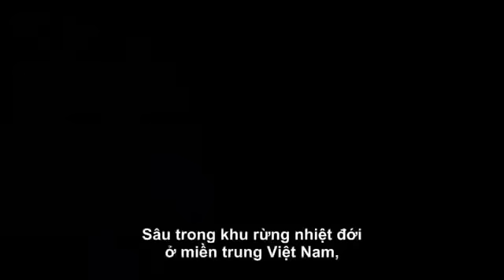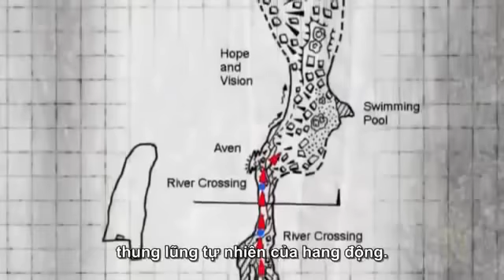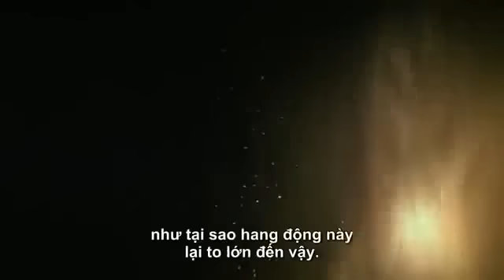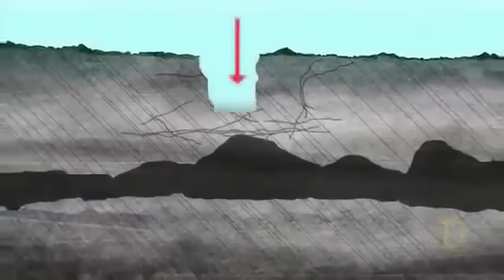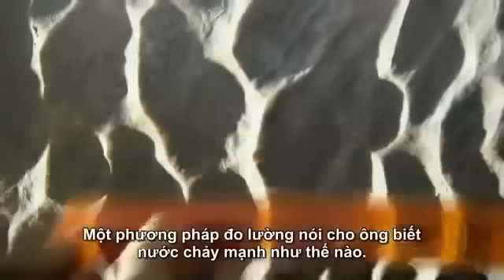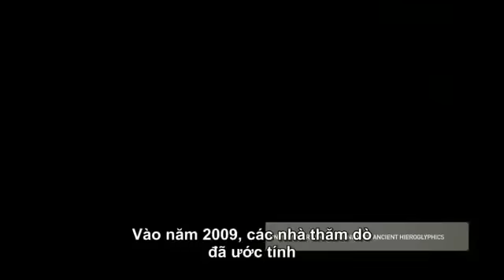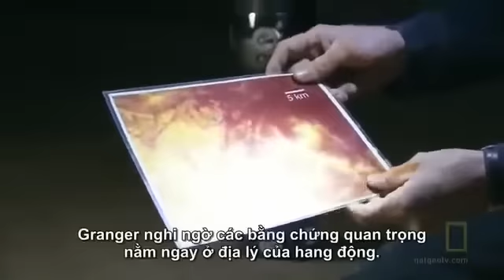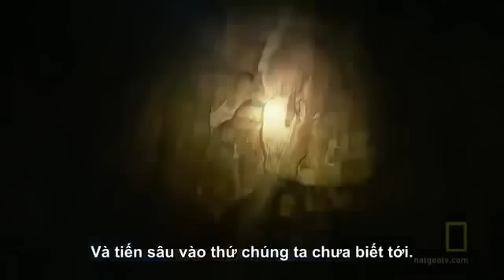Hang Son Doong (Vietnam) - The World's Biggest Cave